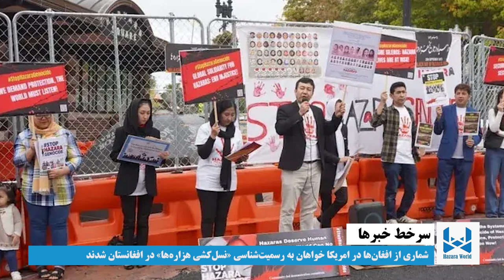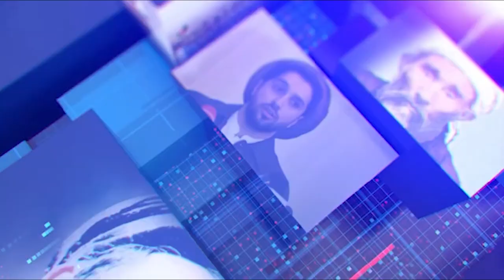Hazara World 6pm News 30 September خبرهای ساعت۶ هزاره ورلد ۹‏ میزان ۱۴۰۳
• شماری از افغان‌ها در امریکا خواهان به رسمیت‌شناسی «نسل‌کشی هزاره‌ها» در افغانستان شدند
• طالبان می‌گوید رهبری داعش به کمک سازمان‌های استخبارات به پاکستان منتقل شده‌ است
• گوردون براون: سازمان ملل می‌خواهد آپارتاید جنسیتی را در افغانستان به رسمیت بشناسد
• ساختمان یک مکتب دخترانه در پنجشیر به آتش کشیده شد
• دادگاه نظامی استخبارات طالبان یک خبرنگار را به ۱۰ سال زندان محکوم کرد
• العربیه: هاشم صفی‌الدین به‌عنوان رهبر جدید حزب‌الله لبنان انتخاب شده است